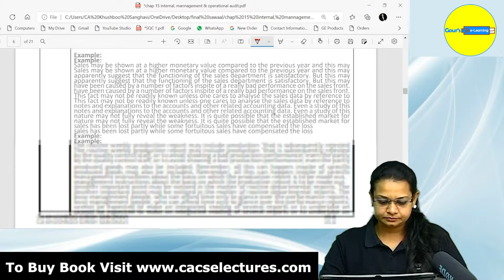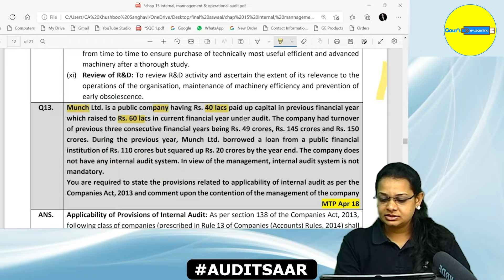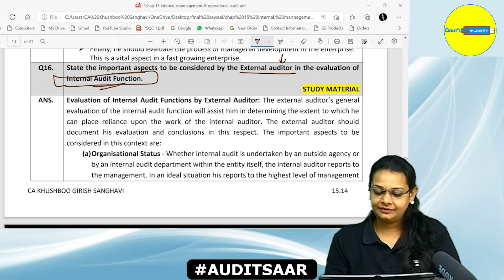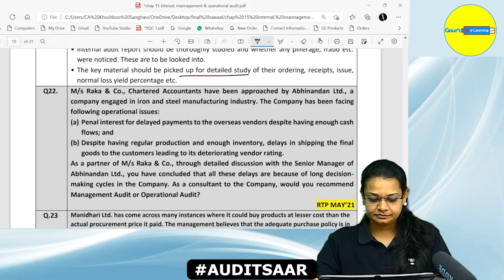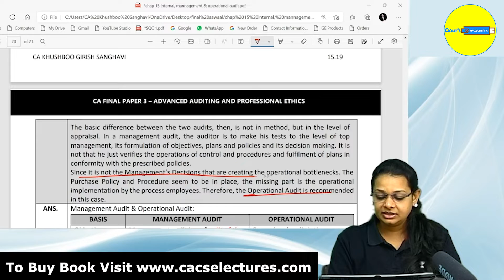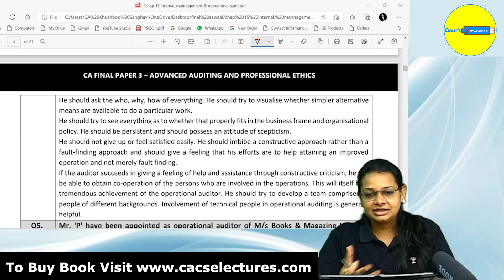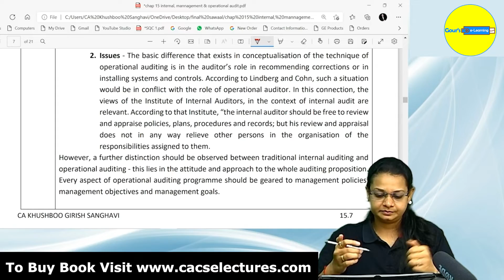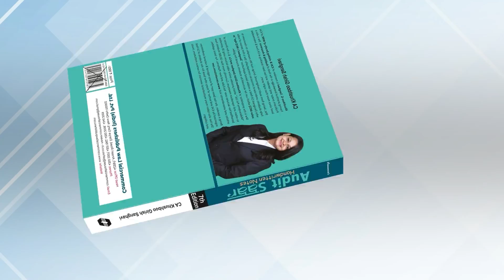L12: Q/A Of IA, MA & OA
Form for CA Final Audit Free track 🎉

🔗After submitting the form join the telegram audit free fast-track batch
(link will be shared in this group only - per videos validity - 4 days)